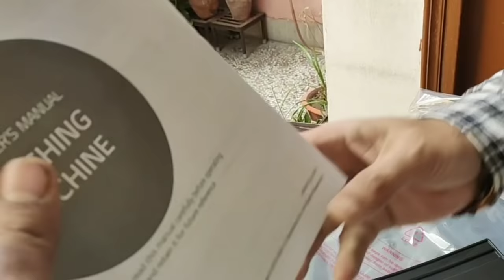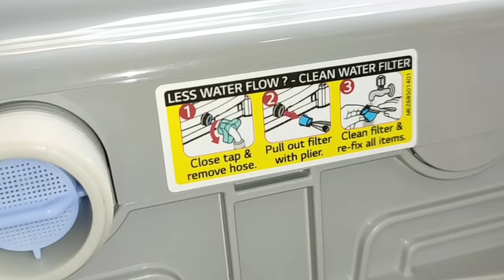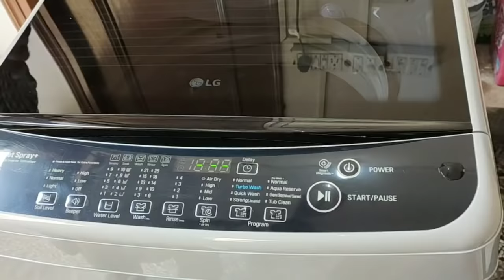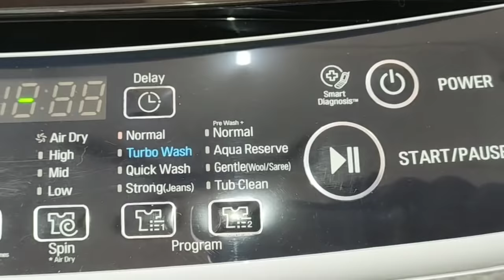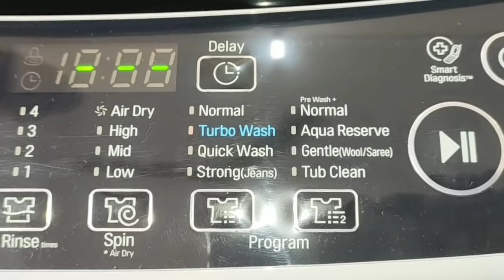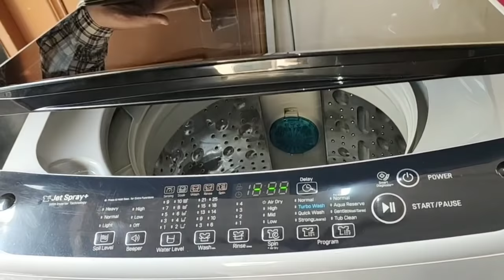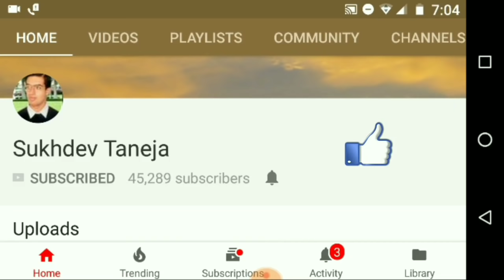LG 7 Kg Smart Inverter Fully-Automatic Top Loading Washing Machine : Unboxing and Quick Installation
LG 7.0 Kg 5 Star Smart Inverter Fully-Automatic Top Loading Washing Machine (T70SJSF1Z) : : Unboxing and Quick Installation Tips (Hindi)

People can purchase this Lg Washing Machine with Smart Inverter Machine online from Amazon :

Lg Washing Machine with Smart Inverter Machine (Search List)

LG 7.0 Kg 5 Star Smart Inverter Fully-Automatic Top Loading Washing Machine (T70SJSF1Z)

LG 7.0 Kg Inverter Fully-Automatic 5 Star Top Loading Washing Machine (T70SJFS1Z)

LG 7.0 Kg Inverter Fully-Automatic Top Loading Washing Machine (T70SJBK1Z, Black Knight)

LG 7.0 Kg 5 Star Smart Inverter Fully-Automatic Top Loading Washing Machine (T70SJSS1Z, STS-VCM)

LG 7 Kg Inverter Fully-Automatic Top Loading Washing Machine (T70SNSF3Z)

LG 8.0 Kg Inverter Fully-Automatic Top Loading Washing Machine (T80SJFS1Z)

LG 8.0 Kg 5 Star Smart Inverter Fully-Automatic Top Loading Washing Machine (T80SJSS1Z)

LG 8.0 Kg Inverter Fully-Automatic Top Loading Washing Machine (T80SJBK1Z, Black Knight)

LG 9.0 Kg 5 Star Smart Inverter Fully-Automatic Top Loading Washing Machine (T90SJSS1Z)

LG 10 Kg Inverter Fully-Automatic Top Loading Washing Machine (T10SJSF1Z)

LG 6.5 Kg Smart Inverter Fully-Automatic Top Loading Washing Machine (T65SJBK1Z, Black Knight Pattern)

LG 6.5 kg Inverter Fully-Automatic Top Loading Washing Machine (-T7569NDDLH.ASFPEIL , Middle Free Silver)

LG 6.5 Kg 5 Star Smart Inverter Fully-Automatic Top Loading Washing Machine (T65SNSF1Z)

LG 7.0 Kg Inverter Fully-Automatic Top Loading Washing Machine (T8069NEDLH, Middle free Silver)

LG 6.2 kg Inverter Fully-Automatic Top Loading Washing Machine (T7288NDDLG.ASFPEIL)

LG 6.2 kg Inverter Fully-Automatic Top Loading Washing Machine (T7269NDDL)

LG 9.0 Kg 5 Star Smart Inverter Fully-Automatic Top Loading Washing Machine (T90SJSF1Z, Middle Free Silver, Jet Spray+)

LG 6.5 Kg 5 Star Smart Inverter Fully-Automatic Top Loading Washing Machine (T65SPSF2Z, Middle Free Silver, TurboDrum)

LG 8.0 kg Inverter Fully-Automatic Front Loading Washing Machine (FH2G6TDNL42)

LG 8 kg Inverter Wi-Fi Fully-Automatic Front Loading Washing Machine (FHT1408SWL)

LG 8 kg Inverter Fully-Automatic Front Loading Washing Machine (FHT1208SWW

LG 6 kg Inverter Fully-Automatic Front Loading Washing Machine (-FH0FANDNL02.ABWPEPL)

LG 7 kg Inverter Fully-Automatic Front Loading Washing Machine (FH2G6HDNL42)

LG 7 kg Inverter Fully-Automatic Front Loading Washing Machine (FHT1207SWL.ALSPEIL)

LG 7 kg Inverter Wi-Fi Fully-Automatic Front Loading Washing Machine (FHT1207SWS, STS-VCM)

LG 9 kg Inverter Wi-Fi Fully-Automatic Front Loading Washing Machine (FHT1409SWL)

LG 9 kg Inverter Wi-Fi Fully-Automatic Front Loading Washing Machine (FHT1409SWS, STS-VCM)

LG 7 kg Inverter Fully-Automatic Front Loading Washing Machine (FHT1207SWW.ABWPEIL)

LG 6.5 kg Inverter Fully-Automatic Front Loading Washing Machine (FHT1065SNW)

Samsung 6.5 kg Fully-Automatic Top Loading Washing Machine (WA65M4205HV/TL, Light Grey)

Samsung 7 kg Inverter Fully-Automatic Top Loading Washing Machine (WA70N4260SS/TL, Silver)

Samsung 6.2 kg Fully-Automatic Top load Washing Machine (WA62M4100HY/TL)

IFB 6.5 kg Fully-Automatic Top Loading Washing Machine (TL-RCG/RCSG)

IFB 7 kg Fully-Automatic Top Loading Washing Machine (TL-SGDG 7.0Kg AQUA)

IFB 6.5 kg Fully-Automatic Top Loading Washing Machine (TL-RDS/RDSS)

Whirlpool 7.5 Kg 5 Star Royal Plus Fully-Automatic Top Loading Washing Machine

Whirlpool 6.5 kg 5 Star Fully-Automatic Top Loading Washing Machine (WHITEMAGIC ROYAL 6.5, Grey, Hard Water Wash)

Whirlpool 6Kg Royal Fully-Automatic Top Loading Washing Machine (WHITEMAGIC ROYAL 6.0, Satin Grey, Hard Water Wash)

Haier 6 kg Fully-Automatic Top Loading Washing Machine (HWM60-1269DB, Moonlight Grey)